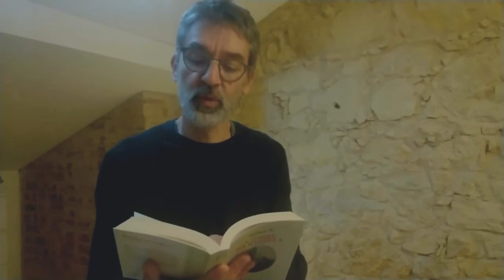Vídeo João Meireles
Centenário do nascimento de Ruben A. - 26 de de maio
ARTISTAS UNIDOS, João Meireles lê um excerto de A Torre de Barbela